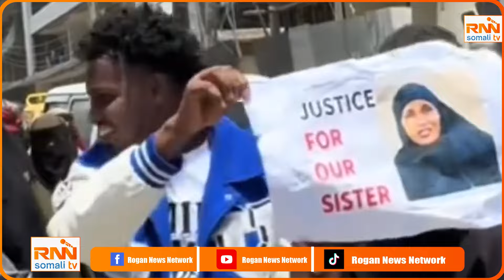DEG;DEG Shirka Golaha Wadatashiga Qaran oo Furmay+Kenya oo aqoonsatay Edeysanihii kadanbeeyay dilka